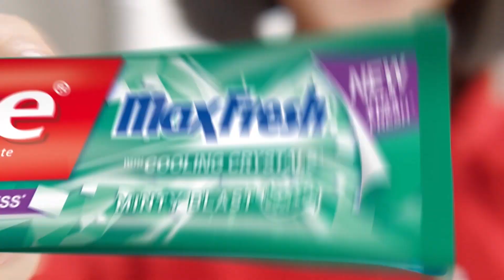မွေးရာပါခြေလက်မပါရှိသည့် အိုင်ဗရီကို့စ်အမျိုးသား လူအများလေးစားခံရသည့် ပန်းချီဆရာတစ်ဦး ဖြစ်နေ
အိုင်ဗရီကို့စ်နိုင်ငံ၊ အဘစ်ဒ်ဂျန်မြို့က မွေးရာပါခြေလက်မပါရှိတဲ့ မသန်စွမ်းအမျိုးသားတစ်ဦးဟာ လူအများရဲ့ လေးစားမှု ကိုခံရတဲ့ ပန်းချီဆရာတစ်ဦးအဖြစ် ရပ်တည်နေပါတယ်။

[Zawgyi]
ေမြးရာပါေျခလက္မပါ႐ွိသည့္ အိုင္ဗရီကို႔စ္အမ်ိဳးသား လူအမ်ားေလးစားခံရသည့္ ပန္းခ်ီဆရာတစ္ဦး ျဖစ္ေန
အိုင္ဗရီကို႔စ္ႏိုင္ငံ၊ အဘစ္ဒ္ဂ်န္ၿမိဳ႕က ေမြးရာပါေျခလက္မပါ႐ွိတဲ့ မသန္စြမ္းအမ်ိဳးသားတစ္ဦးဟာ လူအမ်ားရဲ႕ ေလးစားမႈ ကိုခံရတဲ့ ပန္းခ်ီဆရာတစ္ဦးအျဖစ္ ရပ္တည္ေနပါတယ္။